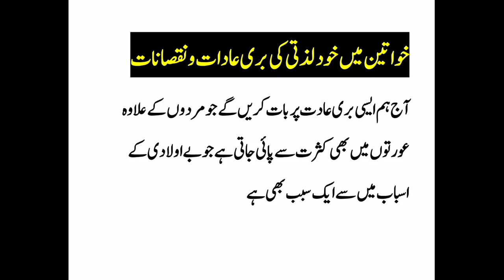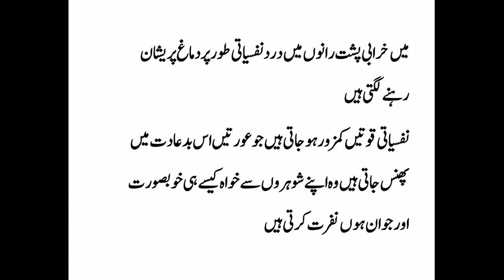Girls finger ka istamal kue karti han is ke faide nuksan By Hakeem Imran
About Our Channel Content..

Health Tips in Urdu,Hindi Health tips,home remedies,health tips for men,Mardana Timing ke Nuskhy,Mardana taqat tips in Urdu,Mardana timing ka Nuskha,Mardana power,Nafs ki sakhti k liye,Nafs Sakht karne ka Tarika,Desi Nuskhe,Nafs ko lamba karne ke tariky,Nafs ko Mota karne ke Tariky, Mardana Kamzori Ka Ilaj,Nafs Mota karne ka Tarika.Mardana timing ka ilaj,lund,nafs, nafs ki sakhti ka ilaj..!!
Dosto Video Pasand Aye Tu Like Aur Share Lazmi Kare.. Shukria